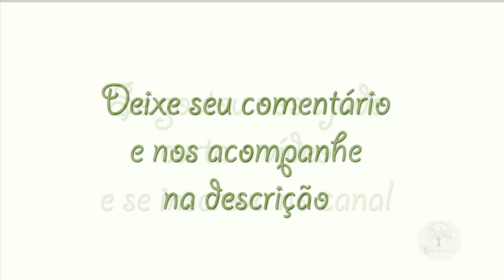ENXERTO VERDE NAS UVAS DE DEZEMBRO A JANEIRO